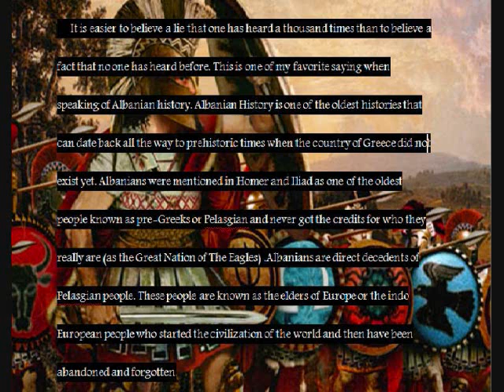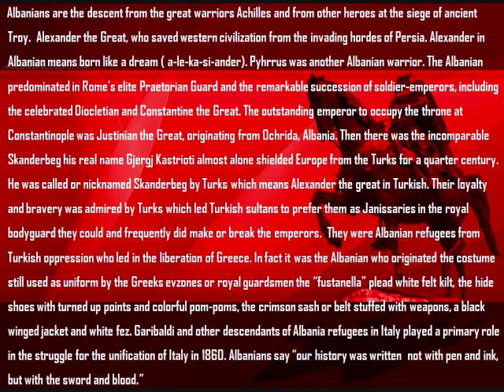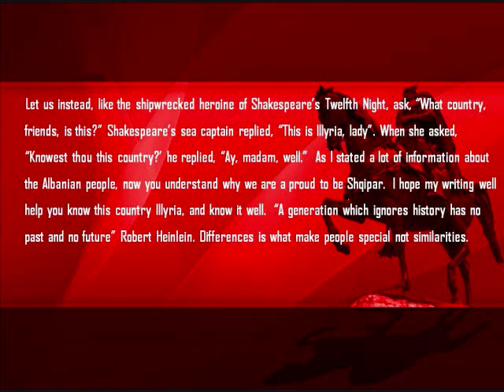ALBANIAN SHQIPTAR ILLYRIAN PELLASG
THE ILLYRIANS HISTORY KNOWN AS PELASGIANS THE PEOPLE WHO CIVILIZED EUROPE. PLEASE MAXIMIZE THE VIDEO TO READ IT BETTER.